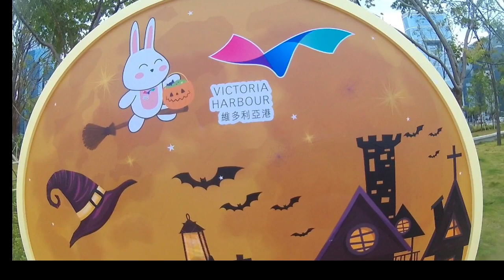HALLOWEEN BIG PUMPKIN DISPLAY @VICTORIA HARBOUR WANCHAI